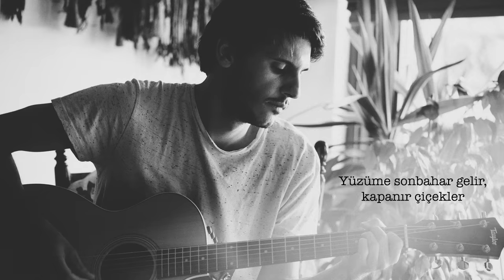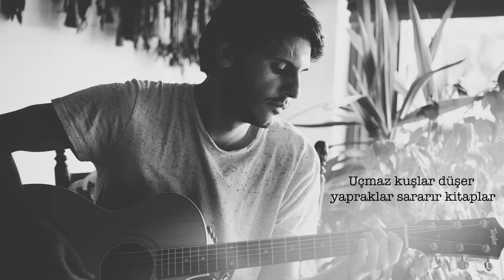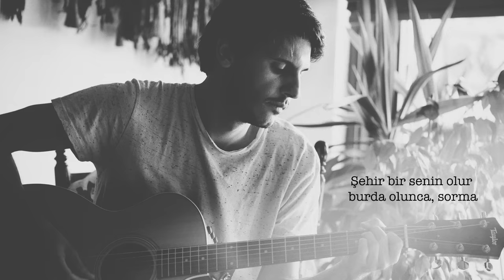Canozan - Hayal Edemezsin (Akustik) [Official Lyric Video]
Canozan'ın, Avrupa Müzik etiketiyle yayımlanan "Hayal Edemezsin (Akustik)" isimli şarkısı, lyric video klibiyle MuzikPlay kanalında!

Düzenleme: Canozan

Şarkı Sözü:
Zaman gelince ve sen gidince
Yüzüme sonbahar gelir, kapanır çiçekler
Şehri hüzün basar, sen terk edince
Bütün bayraklar çekilir, kısalır cümleler

Görsen inanmazsın nasıl
Durur bekler zaman yeniden dömeni
Milyon kez anlatsam, hayal edemezsin
Uçmaz kuşlar düşer yapraklar sararır kitaplar
Radyolar çalmaz küser bana
Bütün bu şehir

Zaman gelince ve sen dönünce
Yüzüme yaz gelir, doğar yeniden güneş
Şehir bir senin olur burda olunca, sorma
Sen farketmeden bir anlam kazanır saatler